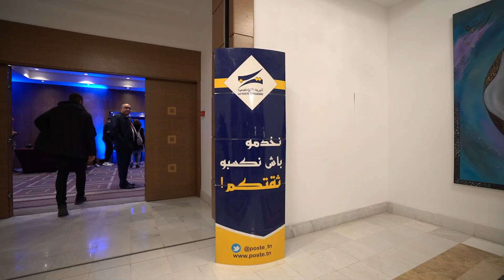La Poste Tunisienne et Visa, nouveaux sponsors d’Ayoub Hafnaoui